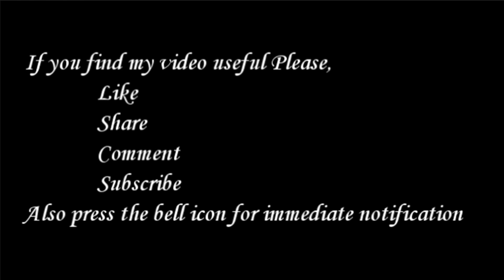Christmas Kolam with 8 - 8 Dots | Christmas Muggulu | Christmas rangoli by Tamil Kolangal.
In this Video you can see Christmas Kolam with 8 - 8 Dots | Christmas Muggulu | Christmas rangoli by Tamil Kolangal.

Friends, pls see my other kolam videos too,

muggulu designs
rangoli kolam
big kolam
kolam designs
beautiful kolam
traditional kolam
border line kolam
aiswarya kolam
festival kolam
margali kolam